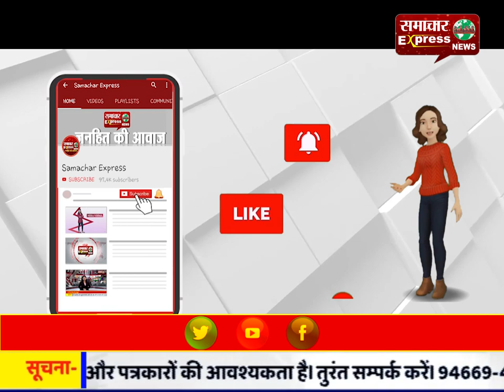राजस्थान : दिल्ली हिंसा में मारे गए जवान रतनलाल का राजकीय सम्मान से अंतिम संस्कार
राजस्थान : दिल्ली हिंसा में मारे गए जवान रतनलाल का राजकीय सम्मान से अंतिम संस्कार, बेटे राम ने दी मुखाग्नि